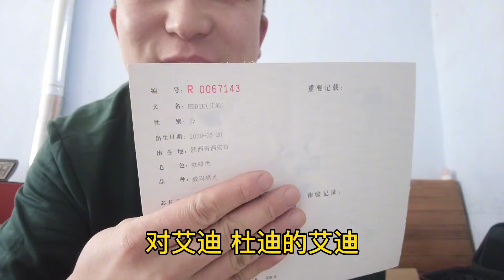154 开箱开箱看看来了啥